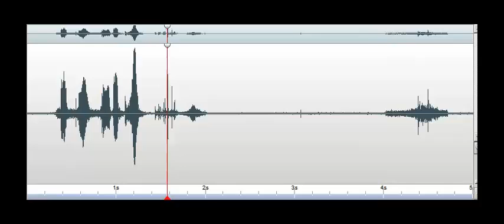How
EVP from Paranormal Nights 2016 at Belle Grove Plantation at Port Conway - the Turner Room. Participant/Investigator: "So feel free to talk to us." EVP Response: "How?" Recorded 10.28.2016.